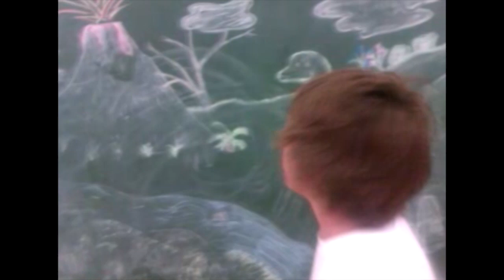Bear... Ben Grylls: 40 years in the desert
Mobstars (Dapto Anglican Church Kids Club) Video on Numbers 14:26-35
Staring Ben Fraser
Directored by Drewan Robinson
Filmed by Kaitlyn Dixon
Edited by Michael Fletcher